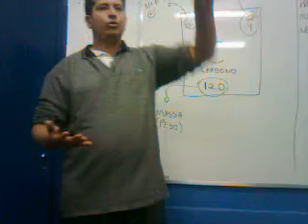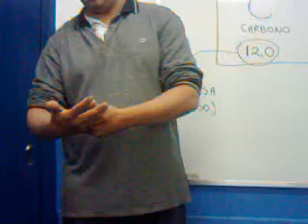Aula sobre aranha caranguejeira Adail (parte 2)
Aula ministrada por mim no colégio Estadual Adail Jarbas